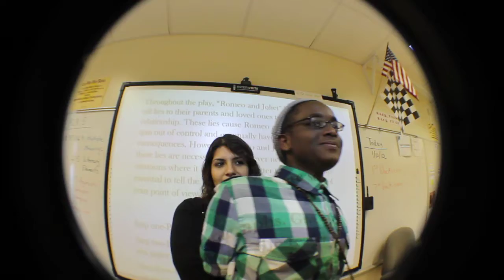What we do when we have a substitute